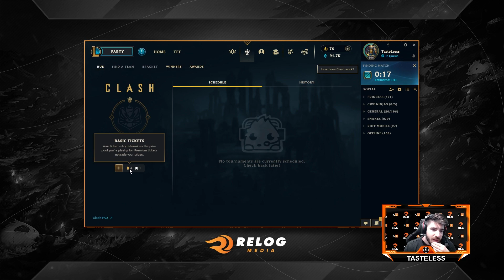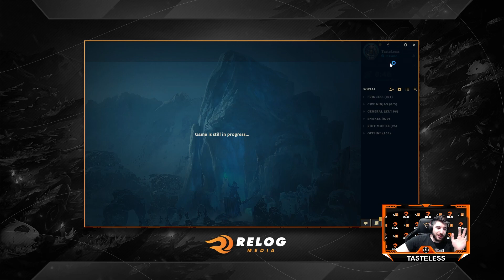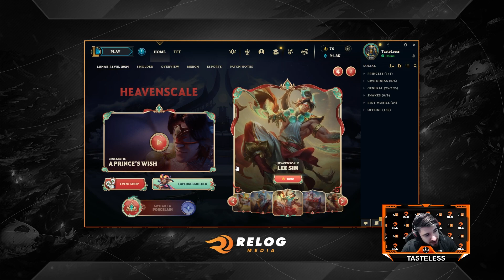League of Legends - Tasteless - Sezona 2 - Ep. 86